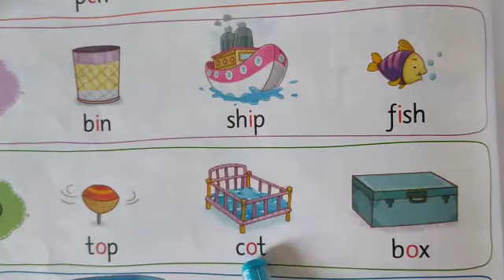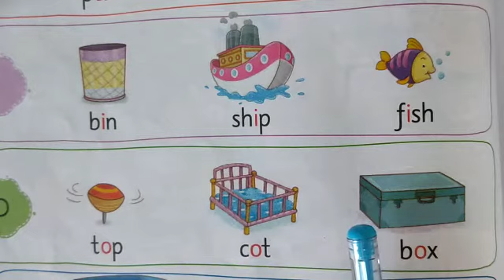Class :- LKGubject :- Literacy skillTopic :- vowel sound 'o'